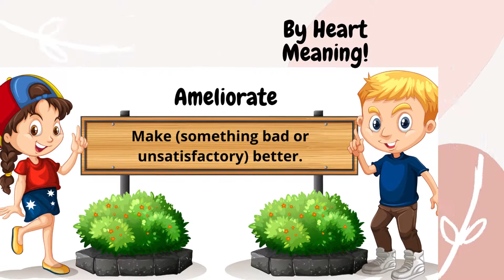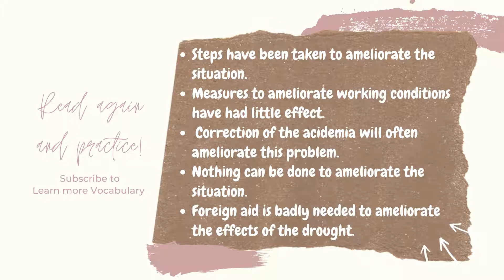GRE Vocabulary with example sentences No :424 - Ameliorate